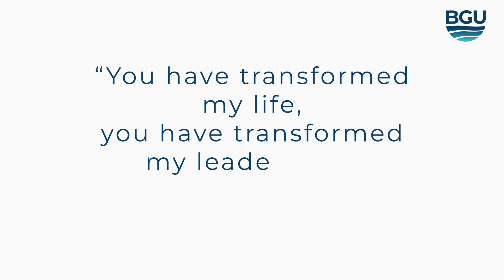MATL Alumnus Patrick Thompson speaks about the BGU Program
"When I first started Bakke, I was at a place where I was called to do leadership, but not necessarily understood how to do it."
"You have transformed my life, you have transformed my leadership."